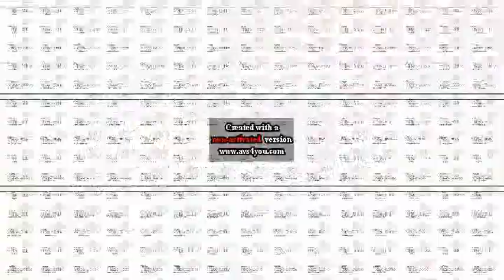PBS Kids Dot Logo (Greatest Quality) Effects Round 686 V2